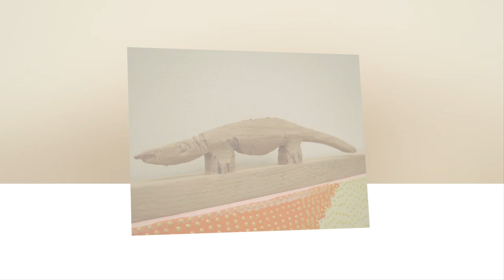GALERIE FORSBLOM - 45 TH ANNIVERSARY EXHIBITION.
Galerie Forsblom´s 45th anniversary exhibition in Helsinki is open till 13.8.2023.
Artists: Leena Luostarinen,Marjatta Tapiola,Kim Simonsson,Heikki Marila,Marika Mäkelä,Jarmo Mäkilä, Marianna uutinen,Susanne Gottberg etc...